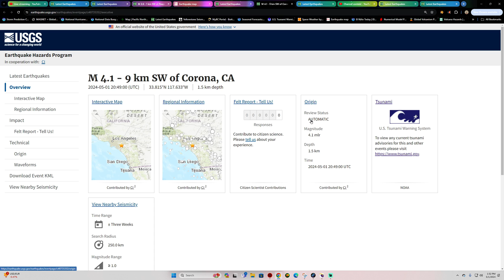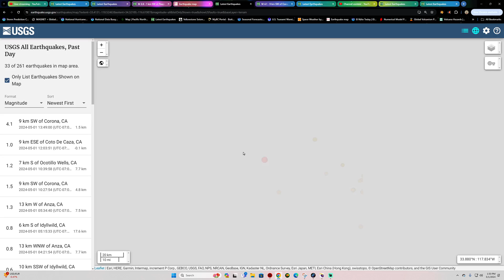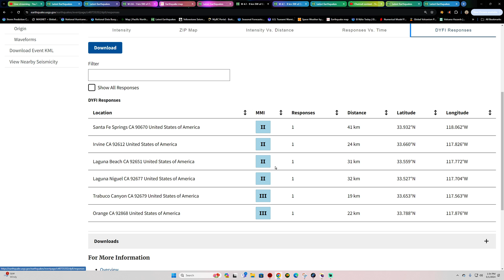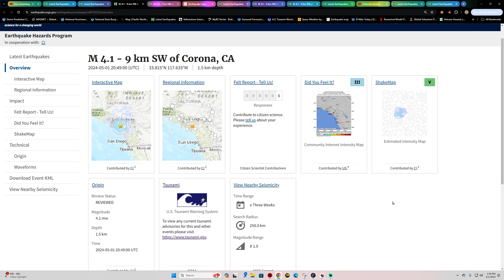4.1 Earthquake Southern California. Did you feel it? Wednesday 5/1/2024